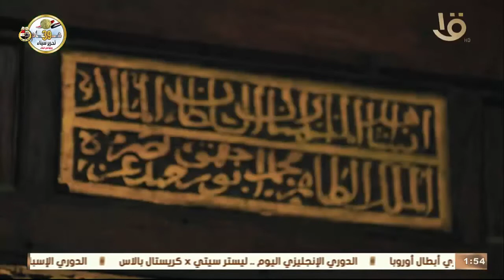لغة المساجد حكاية منشأة السلطان برقوق الجركسي صاحب المدرسة الظاهرية وماذا عن أصل مسمى برقوق ؟